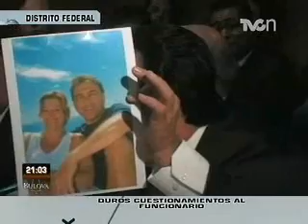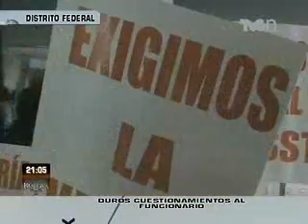Duros cuestionamientos contra el ISSSTE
EN SÁN LAZARO, POR FIN COMPARECIÓ EL DIRECTOR DEL ISSSTE, JESUS VILLALOBOS... LAS ACUSACIONES MAS FUERTES LAS RECIBIÓ DEL PARTIDO DE LA MAESTRA ELBA ESTHER GORDILLO, EL PANAL... DIPUTADOS PERREDISTAS, PETISTAS Y DEL VERDE ASEGURAN QUE EL INSTITUTO ESTÁ SAQUEADO...